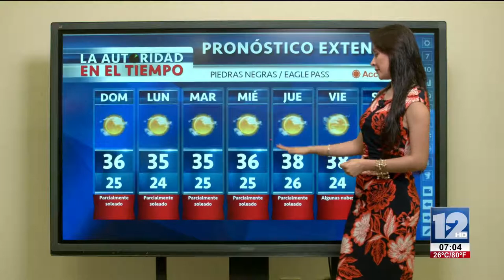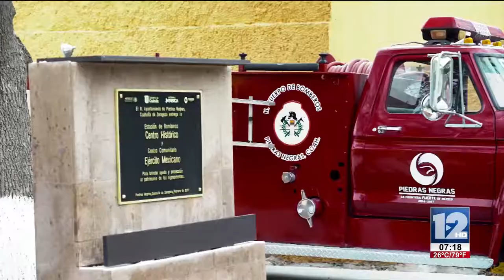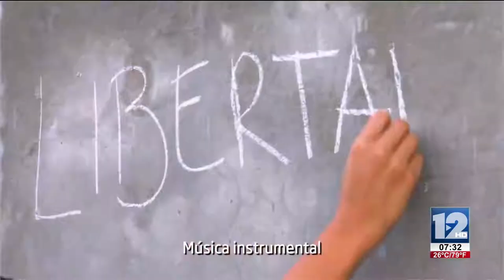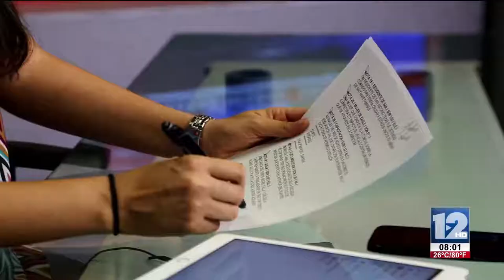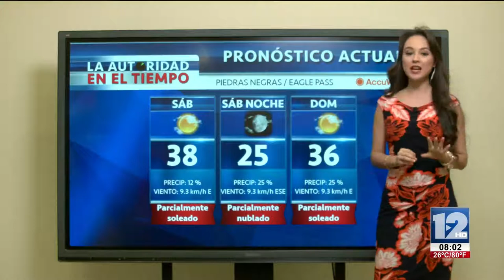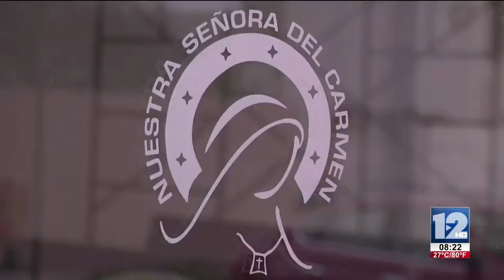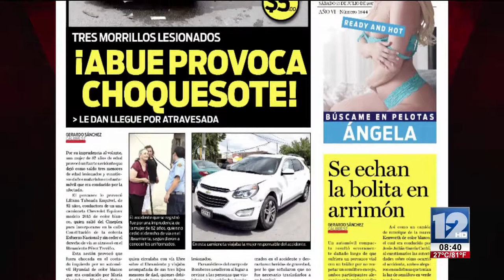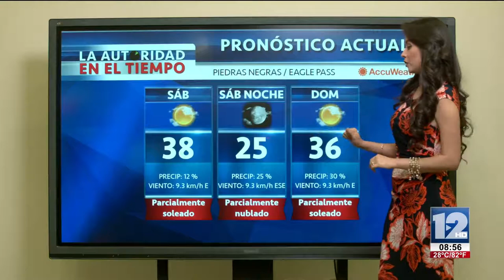TeleZócalo Vespertino 15 de Julio 2017